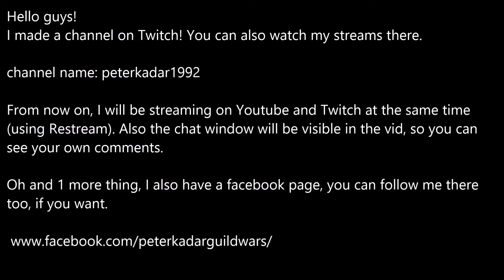Important message for my Subscribers - Twitch channel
Hello Guys!